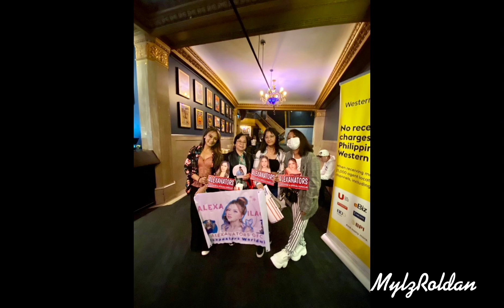KDLEX San Francisco The Warfield